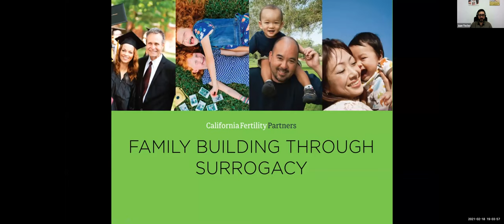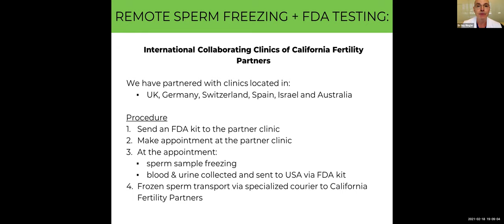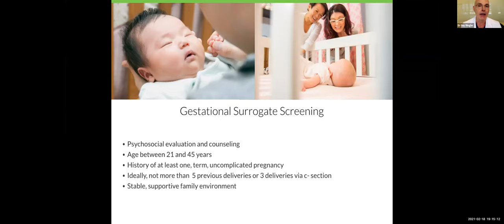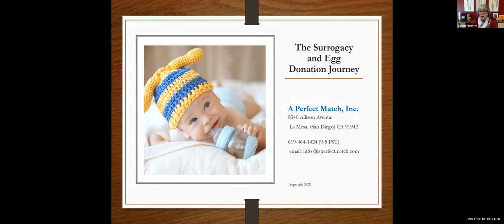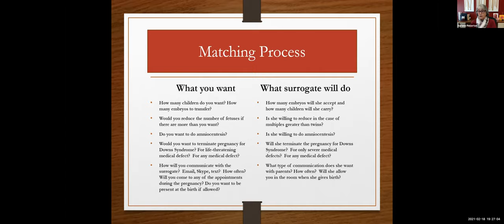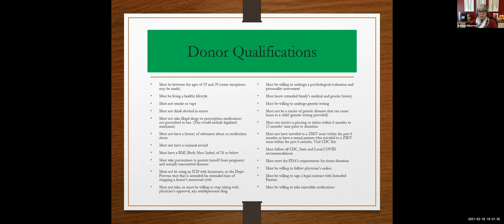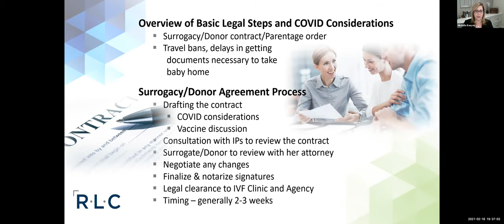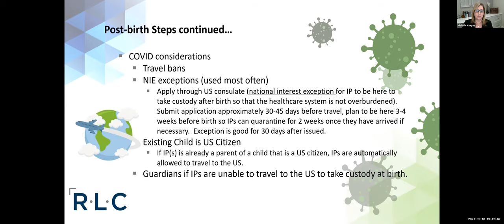Understanding Egg Donation and Surrogacy in the US during Covid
Dr. Guy Ringler, fertility doctor Partner of California Fertility Partners, Darlene Pinkerton, President and CEO of A Perfect Match, Inc., and Michelle Keeyes, Managing Partner of Reproductive Law Center, discuss family-building options using egg donation and surrogacy in the USA during Covid times.